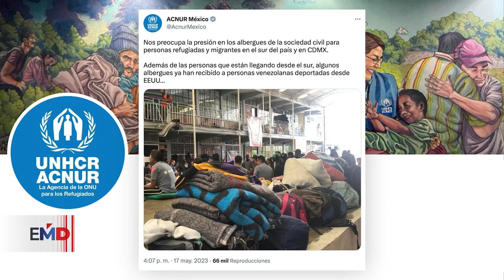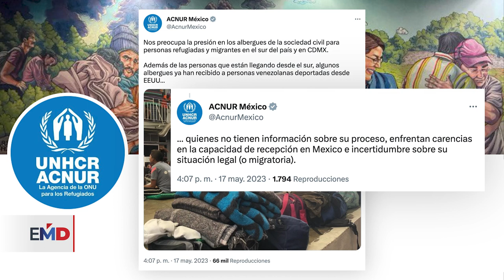EUA efectuó 11.000 deportaciones en la primera semana del Título 8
Más de 11.000 migrantes han sido deportados a más de 30 países tras cruzar de manera irregular la frontera sur de Estados Unidos, a tan solo una semana de la entrada en vigencia del Título 8, según cifras oficiales.